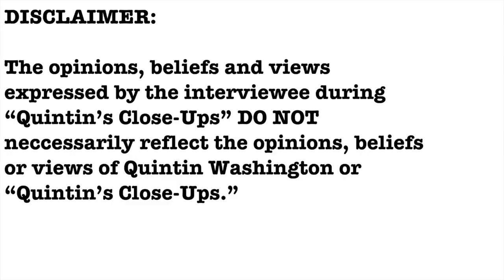EXCLUSIVE- Alexandria Taylor interview- Quintin's Close-Ups™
Alexandria Taylor is the 2023 MOJA Arts Festival poster artist, a visual artist, muralist, graphic designer, and a model.

I talk with Alexandria, one-on-one, about what's next for her.